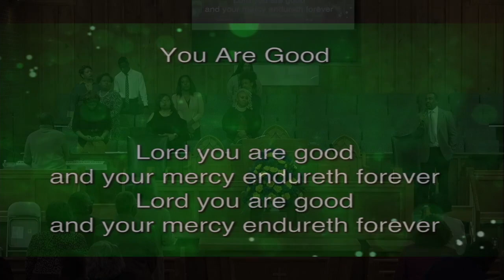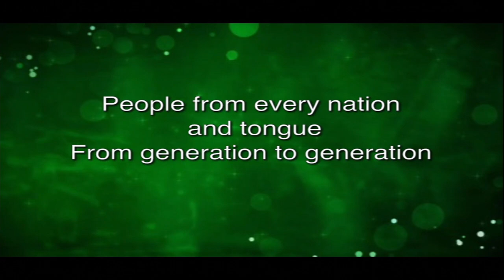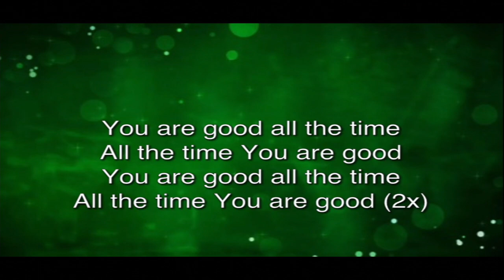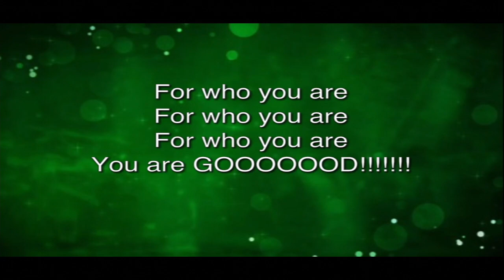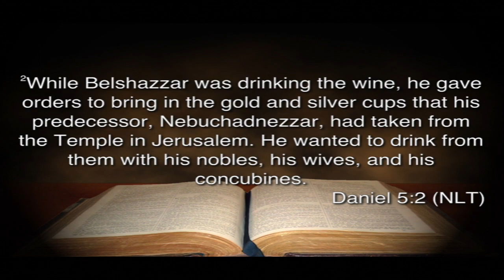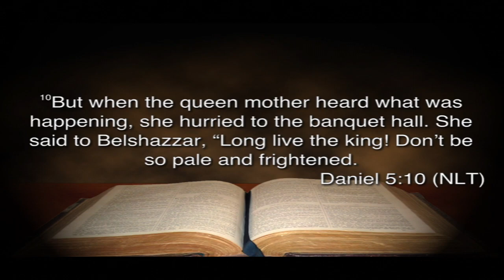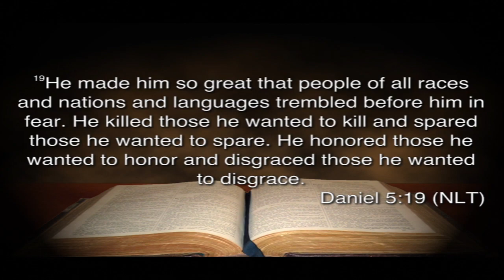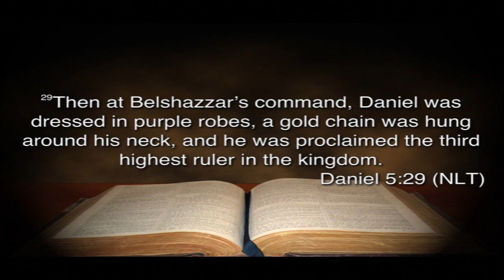"God is Trying to Tell You Something" Daniel 5:1-30